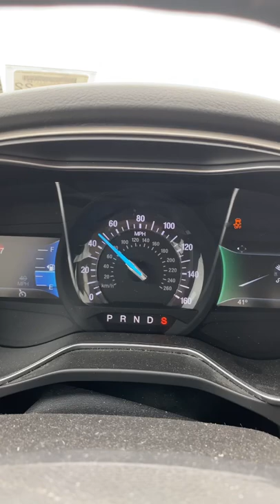Not bad for a 1.5 ecoboost (0-60)